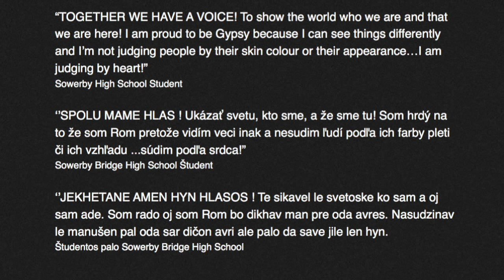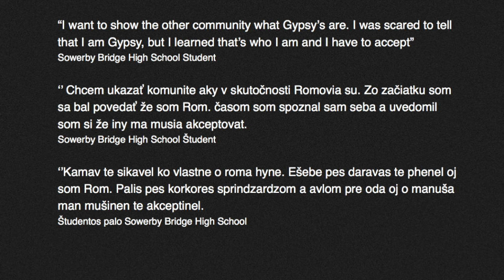'Our Music Sets Us Free'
A short showreel from the amazing Roma celebration Event at Square Chapel Arts 22nd June 2016

The culmination of a 6-month creative project with Pavel Botos and  our local Roma community, students from Sowerby Bridge High School, and children from Burnley Road Academy.

"This project is vitally important work!! I can’t think of anything more important for our children to be doing right now. I wish every child in the country could do projects like this - and if they did I think our political situation would be very different. These projects instil tolerance, respect for others and admiration and enjoyment of cultures different from our own in our children. I think my son will always remember it."
Parent from Burnley Rd Academy

The project is funded through Big Lottery Fund and is part of the Creative Communities initiative with Square Chapel Centre for the Arts.

Photo credit: Nigel Hillier / Fin Shields